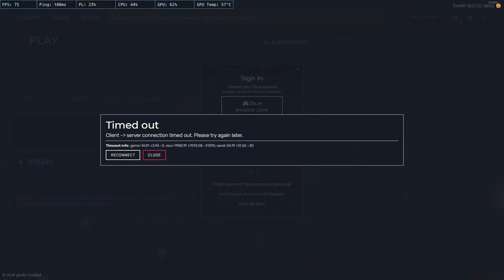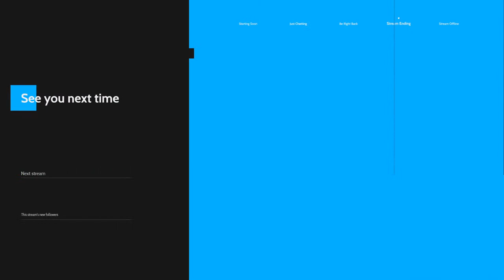WELCOME TO WILD LIFE | ALEX FRANCIS | HTRP 2.0 | R3NATO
Thanks for taking the timeout to visit my stream.

GPU : NVIDIA GeForce GTX 1650
CPU : Intel(R) Core(TM) i5-9400f CPU @ 2.90GHz
SSD : WD 256GB
HDD : 1TB Seagate
RAM : Corsair Vengeance 16GB  (  8GB DDR4 LPX 2666MHz  X 2)
Motherboard : ASUS H310